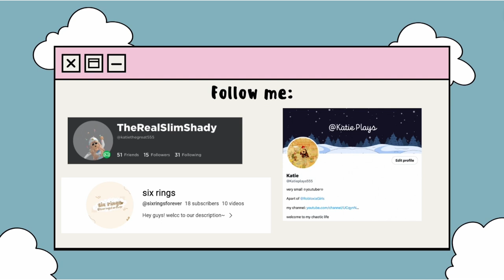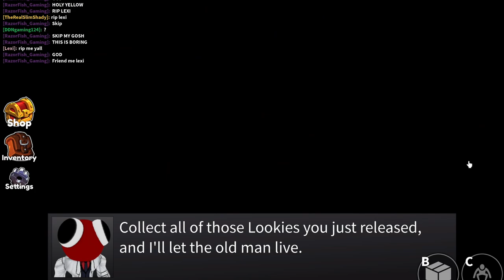RAINBOW FRIENDS CHAPTER 2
Hey y'all
I'm sorry I never filmed rainbow friends chapter 1 but I LOVEEE this game. Chapter 2 was definitely worth the hype :)

✩MUSIC✩
Mona lisa- Valntn, Peter Fenn, Tray Haggerty

✩Socials✩
Roblox✩@Katiethegreat555

Some things to know about me and my channel :)

What editing app do I use? - Inshot(for my videos) & Canva(for thumbnails and my intros)

When did I start this channel? - On Sep 20th 2021

What games do I like to play and film on roblox? - Brookhaven is just straight up iconic and probably my favourite game. Rainbow friends is a great horror game and I love it. Apart from that, I'm pretty open to exploring different games and stuff. I also make edits & shorts on this channel.

When did I join Roblox? - I made an account all the way back in 2015 I had that account till 2020 until it got deleted. In 2020 I created the account I am currently using! So yeah I've been on roblox for quite a while!

Bye guys✩